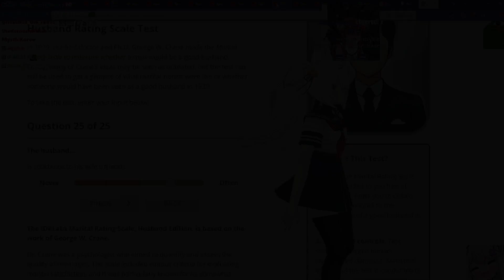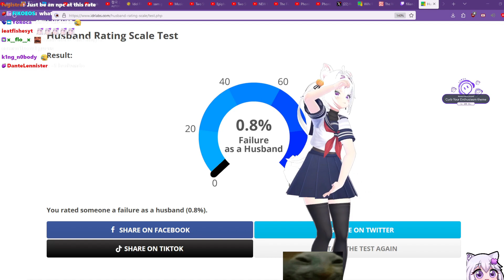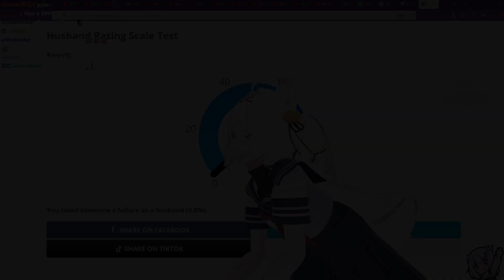Filian Gets Her Husband Rating Scale Test Results